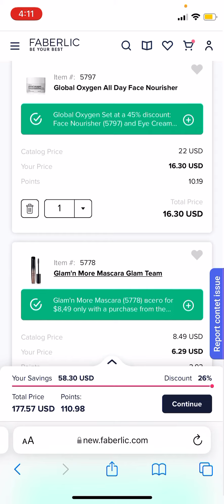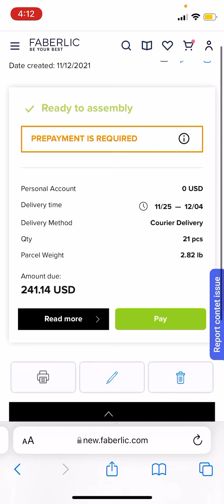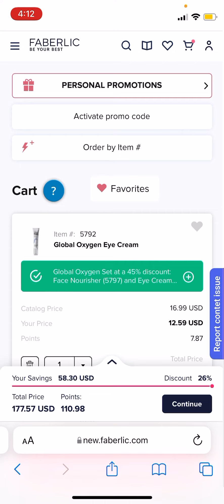FABERLIC lost carts and unpaid orders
If you lost your cart with all the promotions and can’t apply them anymore - look for unpaid orders 🤦‍♂️